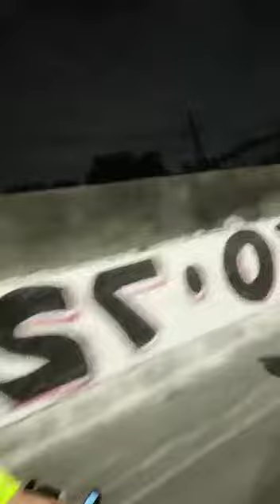BATATA MARECHAL. TQM e COROAS BIKE.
Vídeo de MOURA BIKE ( UnaCap )